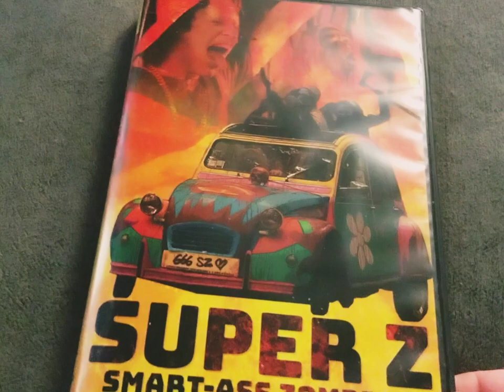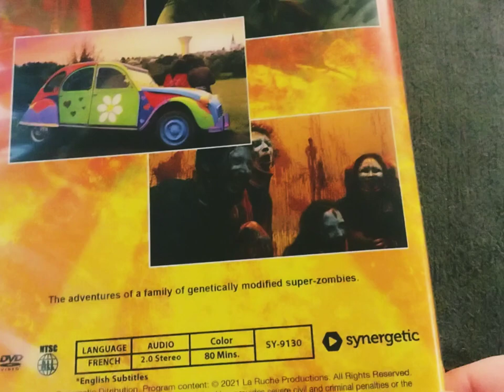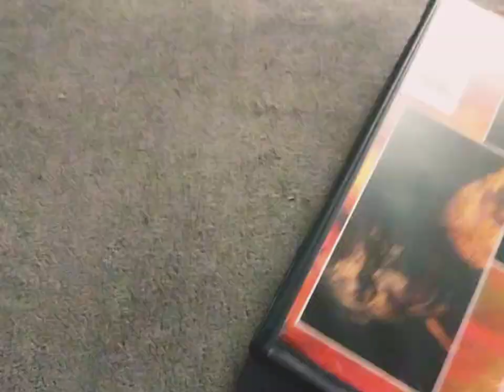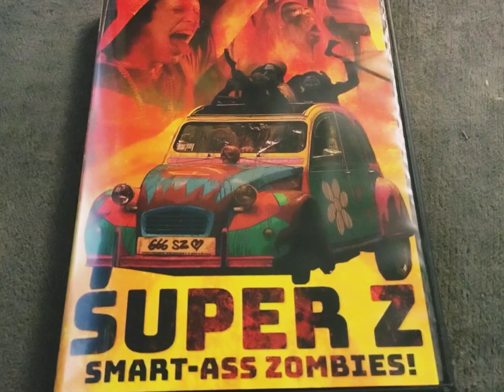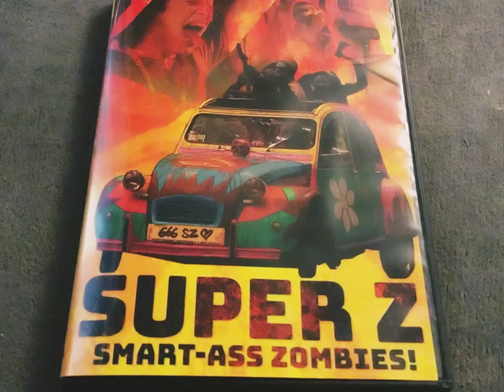Super Z Smart A$$ Zombies (2021) Review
The adventures of a family of genetically modified super-zombies
Hobbshorror